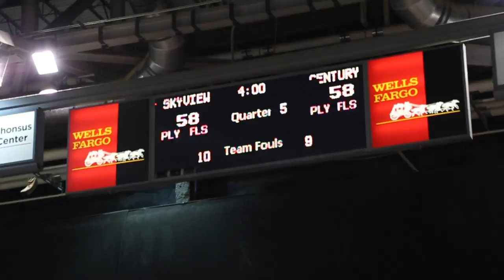Idaho state girls basketball championships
Sights and sounds from all six of the Idaho state girls basketball championship games on Saturday Feb. 21, 2015 at the Ford Idaho Center in Nampa.